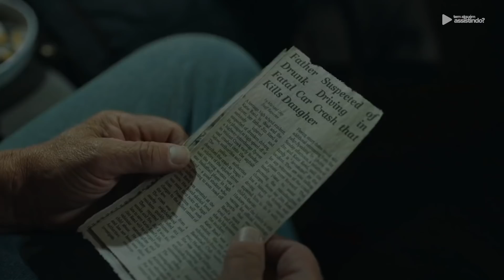3 BONS FILMES NA NETFLIX PARA VER HOJE MESMO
Se você tá procurando um bom filme para ver, para desligar a mente e se entreter bastante, então se liga nessa lista de hoje de bons filmes disponíveis na Netflix!